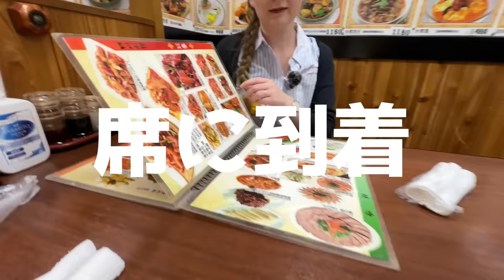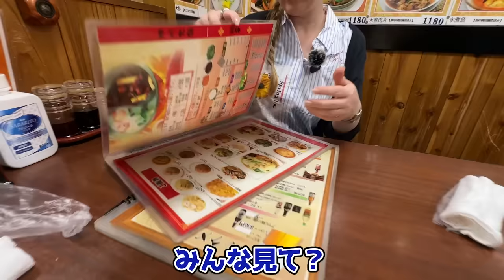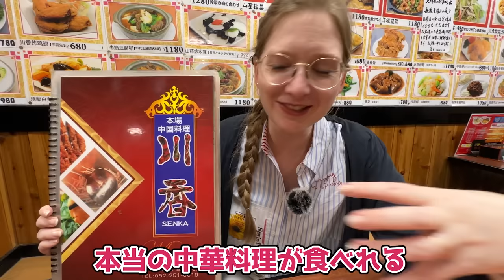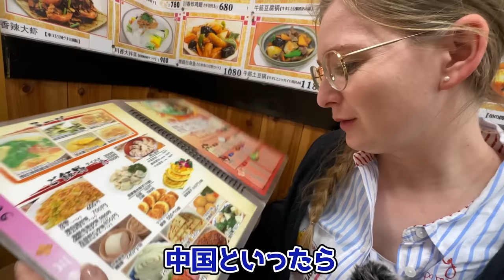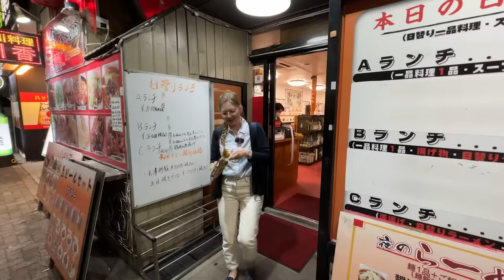【大感動】ドイツ人妻が初めての町中華で予想外の展開に!!!!...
今回は、母国の中華が嫌いなドイツ人妻を町中華に連れて行きました！
果たして、日本の中華にハマるのか？まさかの展開に衝撃が止まりません！ww.

BitStar所属
▼ファンレター等の宛先はこちら
〒150-0002